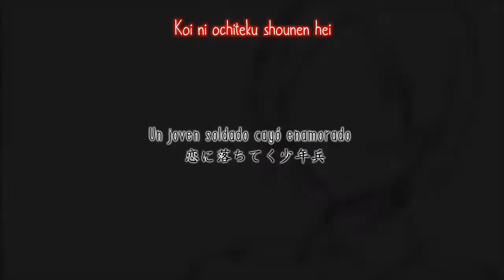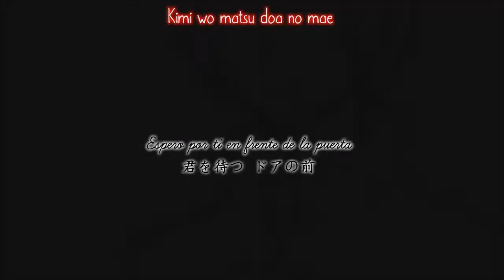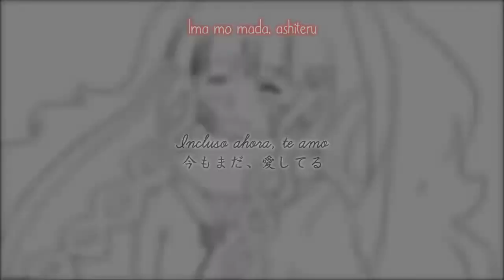【 Jin Feat. AI 】「Shinigami record /El registro del Dios de la muerte」PV sub español y romaji.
【 Jin Feat. AI 】「Shinigami record /El registro del Dios de la muerte/シニガミレコード/Death God Record」PV sub español y romaji.

Créditos:
-Música y letra: Jin o Shinzen no tekiP (じん, 自然の敵P)
-Historia original: Jin.
-Vocaloid: IA
-Ilustración, película: Ai Chiaki
-Traducción, romaji, kanji y subtítulos: Gumi Medpoid; traducciones.

Onceava pista del álbum "Mekakucity days", es del conjunto de canciones exclusivas, algunas cuentan con vídeos, pero en el caso de ésta canción no es así. Como ya deben saber la mayoría esta canción es parte de la saga Kagerou project. Y doy por sentado que también conocen a Azami, Shion, etc, bueno que se han visto el anime a lo menos, para así yo no dar una explicación increíblemente larga.

Comentario de traducción.
Amo el nombre P de Jin, se traduce como "Enemigo natural".

Atte. Sternenhimmel.